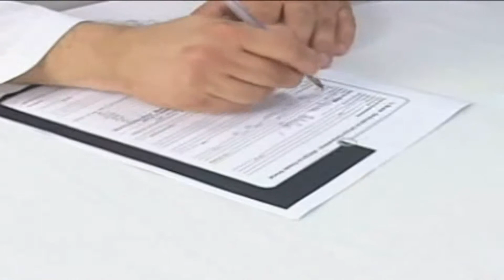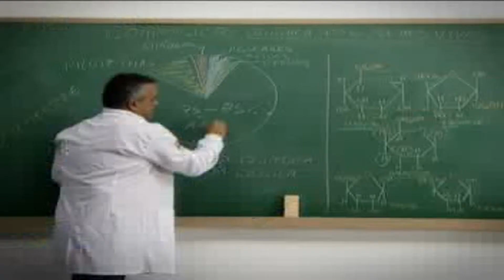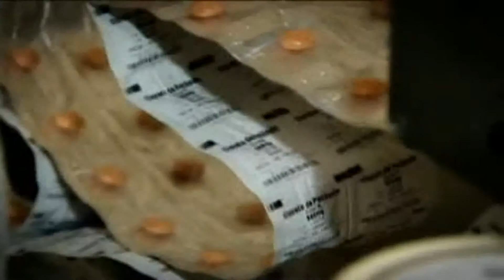Porque é importante falar com o farmacêutico - jan/11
Homenagem do CRF-SP aos farmacêuticos pelo dia 20 de janeiro. Vídeo passado durante o jantar de confraternização